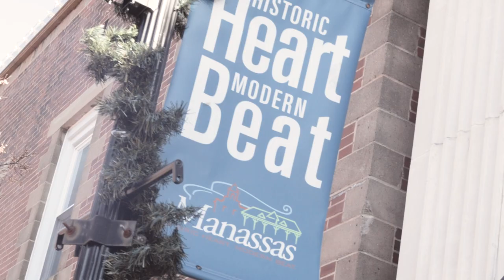Popcorn Monkey Promotional Video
Popcorn Monkey located in Old Town Manassas is THE VIBE! From the gourmet popcorn, vintage candies, sodas, and sports paraphernalia it takes you back to those glorious childhood days. Deltone and his wife are some of the most kind and fun loving people you'll ever meet.

Get down to Popcorn Monkey and...PUT SOME FLAVOR IN YOUR MOUTH!

9407 Main St, Manassas, VA 20110